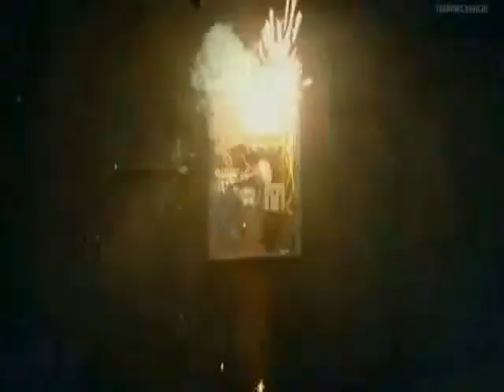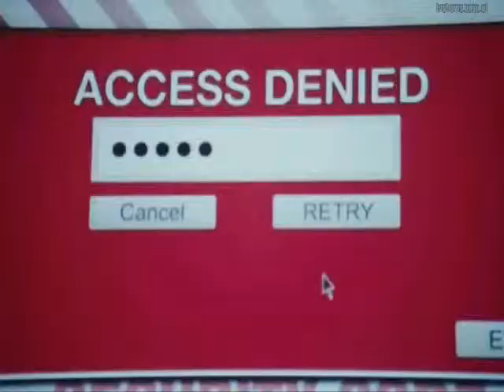Primeval: Oliver Leek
I think he was a brilliant villain, so here's my little tribute to him =D
The song is I'm Your Villian by Franz Ferdinand